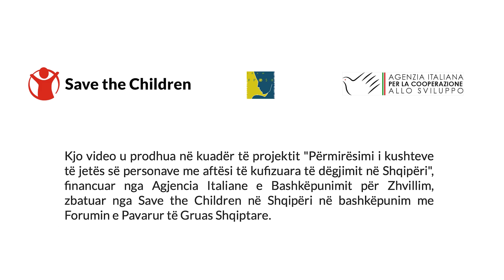JEMITEBARABARTÊ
👶🏻🧒🏻 Me moton Jemitëbarabartë, përfaqësuesit e komunitetit të personave me çrregullime në dëgjjim, aics_tirana, savethechildreninalbania dhe ForumiPavaruriGruasShqiptare, morën pjesë në një mbasdite informimi dhe ndërgjegjësimi për publikun si dhe pedaluan me biçikleta, përreth liqenit artificial të Tiranës, me synim promovimin e aksesit të barabartë në shërbime dhe gjithëpërfshirje për fëmijët dhe të rinjtë me çrregullime në dëgjim.

🦻🏼Projekti 'Përmirësimi i kushteve të jetesës së personave me aftësi të kufizuara të dëgjimit në Shqipëri', i financuar nga AICS Tirana dhe zbatuar nga SavetheChildren në partneritet me ForumiiPavaruriGruasShqiptare dhe Agjencia e Sigurimit të Cilësisë së Arsimit Parauniversitar ka arritur rezultate të prekshme në mbështetje të fëmijëve me çrregullime në dëgjim.

📷 SCM
©️ Forum Centre